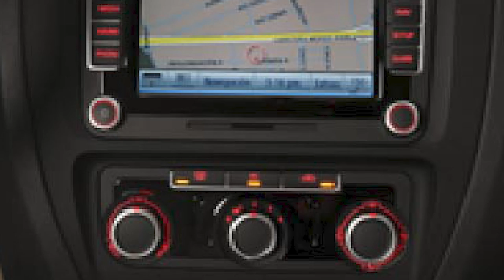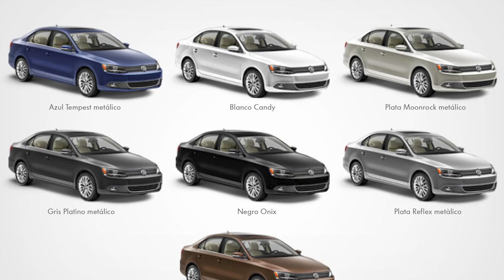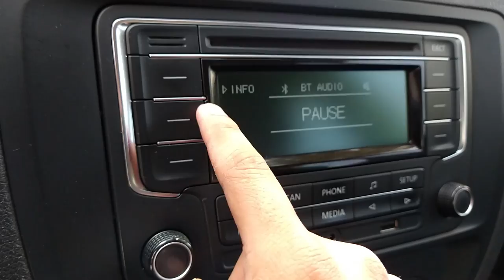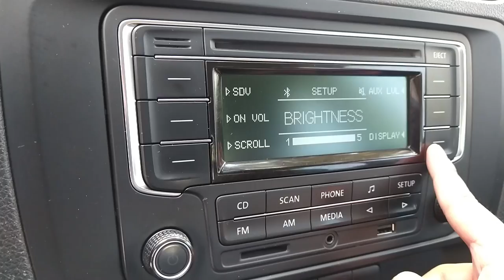VW Jetta VI 2.0 - Reseña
La versión básica del favorito auto de la marca alemana.